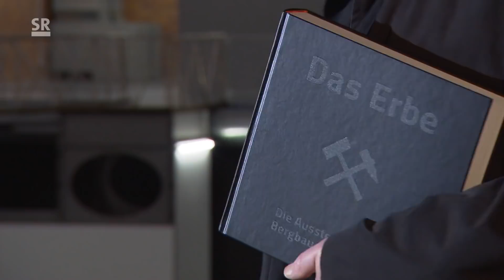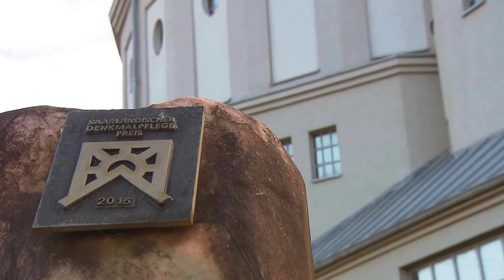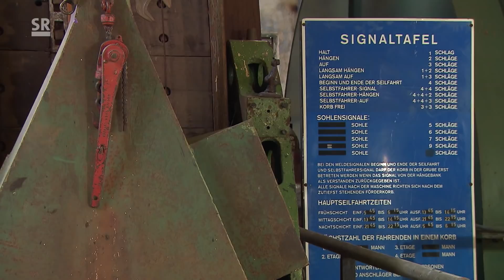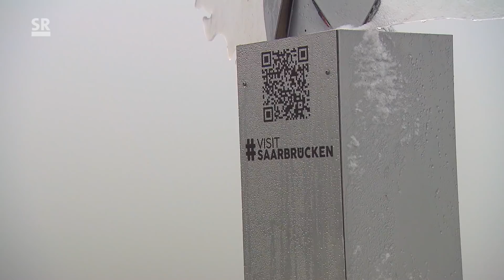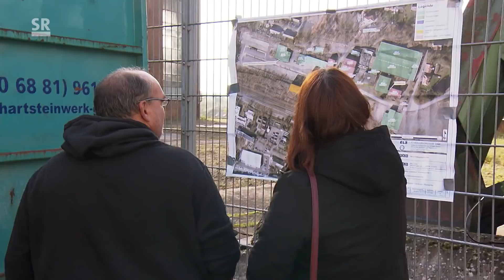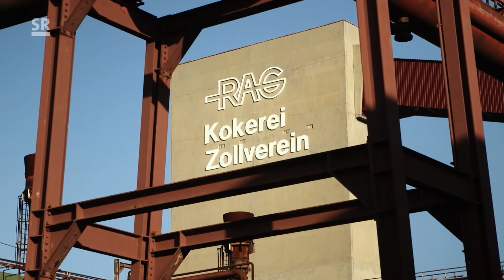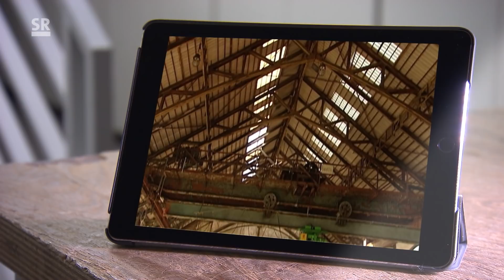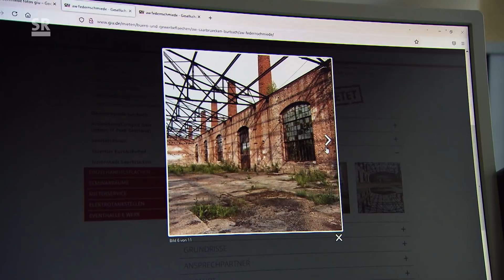Was bleibt vom Bergbau im Saarland? - Das Erbe unter den Fördertürmen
Am 30. Juni 2012 war offiziell Schluss für den Bergbau im Saarland. Damit endete eine Ära, die das Saarland über 250 Jahre prägte. Bereits im Jahr 2008 wurde eine Liste durch das Landesdenkmalamt erstellt. Sie umfasste 38 Objekte als Denkmäler des Steinkohlebergbaus im Saarland. Den meisten droht der Zerfall, einige wurden bereits abgerissen. Was offensichtlich fehlt ist ein Gesamtkonzept und die Phantasie, das Engagement und der Wille, die Zeugnisse der Bergbau-Kultur zu bewahren.

Diese Folge von "SAAR3 extra" wurde am 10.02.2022 im SR Fernsehen ausgestrahlt.